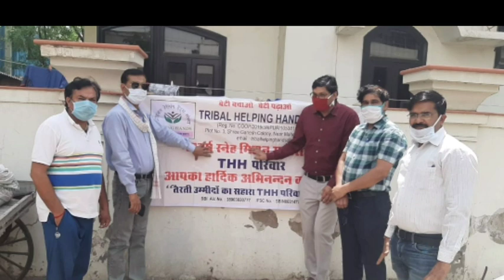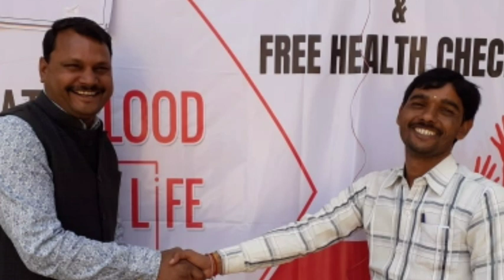RAMJILAL BADH !! ज्यान जिगर को टुकड़ो तुई म्हारी ज्यान सु प्यारों !! new meena geet 2021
टाइटल ~ दिल की ज्यान जिगर को टुकड़ो तुई म्हारी ज्यान सु प्यारी

✍️.. दोस्तों आप सभी का " Ramji lal Meena Song "  यूट्यूब चैनल में हार्दिक स्वागत है इस चैंनल के अलावा एक और यूट्यूब चैनल हैं जिसका नाम " Ramjilal Badh Vlog " हैं इन दोनों चैंनलों के अलावा मेरे नाम से बनाये गये सभी फर्जी चैंनल हैं इसलिए आप सभी भाई अधिक संख्या में इन दोनों चैंनलों से जुड़ें

✍️.. में रामजीलाल मीना ( बाढ़ नायला ) मेरे सभी प्रकार के नये और पुराने सॉन्ग जैसे - धार्मिक भजन, धार्मिक कथा, समाज सुधार, मीणो का इतिहास, नई बहू पर, मीना गौत्र, कम्पीटिशन ढ़ाचा, उछाटा सॉन्ग, लेडीज सॉन्ग, लाइव कार्यक्रम, इन दोनो चैंनलों पर अपलोड करता हूँ

निर्माता निर्देशक ~ रामजीलाल मीना ( बाढ़ नायला )
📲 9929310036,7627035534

संचालक कर्ता ~ कृष्ण चाँदा ( तूँगा )

गायक कलाकार ~ रामजीलाल मीना ( बाढ़ )

एडिटिंग कर्ता ~ कृष्ण चाँदा ( तूँगा )